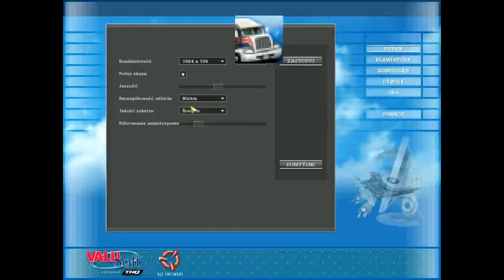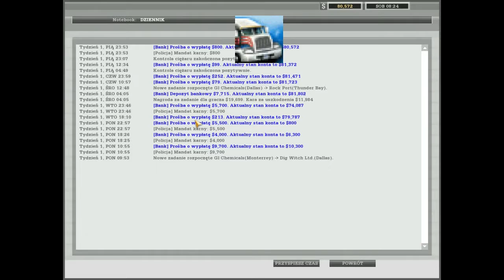Let's Play 18 Wheels of Steel American Long Haul Part 4 - Koniec Trasy Dallas Thunder Bay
18 Wheels of Steel American Long Haul w tłumaczeniu na polski Amerykańskie Legendy Szos została wydana w dniach 3 grudnia 2007 na świecie i w Polsce 23 października 2009r. Interfejs każdy kojarzy z poprzednika, czyli Haulin'. Jedyne różnice to: inna oficjalna muzyka oraz dodawanie miast północnego rejonu Meksyku.

Witam w czwartym odcinku z 18 Wheels of Steel Amercan Long Haul. Wybaczcie za przerwę trwająca miesiąc czasu, ale nie miałem czym nagrać. Byłem zajęty, ponieważ byłem na wolontariacie. Zapraszam do oglądania.